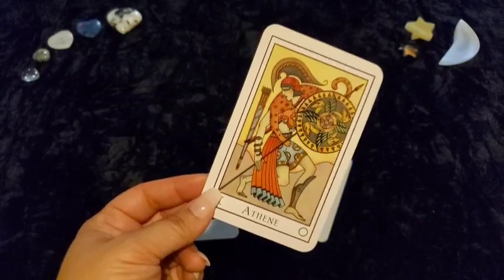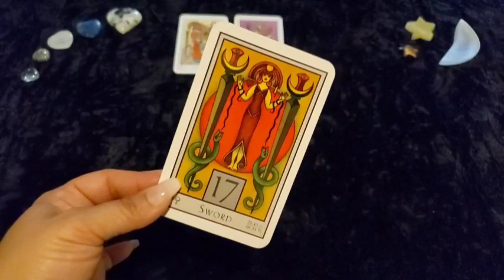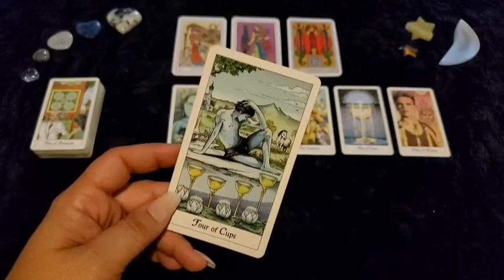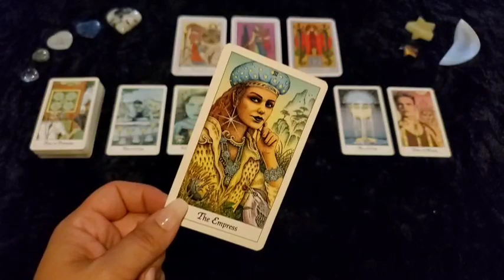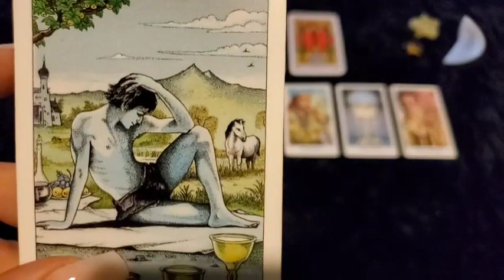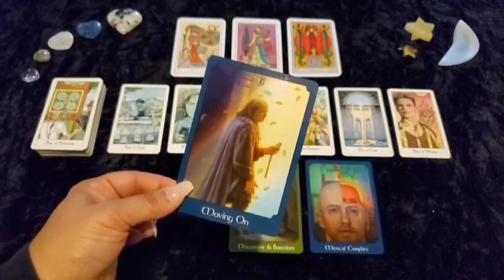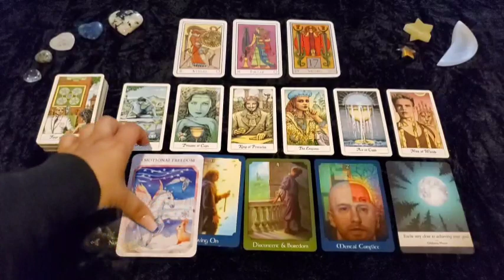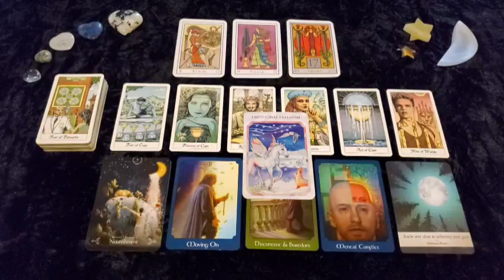CANCER ♋ How Do They Feel About You? 👀 NEVER GONNA GIVE YOU UP 💜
This is a How Do They Feel About You? Reading for the collective of CANCER and will not be for every person watching. Please take what resonates with you and leave the rest behind as time, energy & gender are fluid. If this reading was your story, please let me know down in the comments!